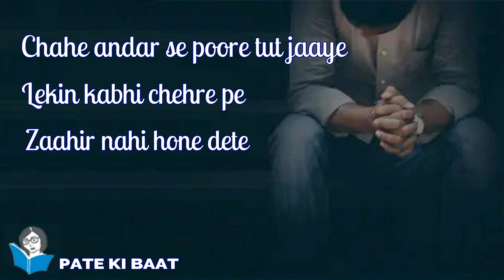Heart Touching | Love Feeling | Unconditional Love Meaning | Love Poetry In Hindi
Pata hai ? Ladko ki khaas baat kya hai ?

Do you know ? what is special about boys ?

▶ Gadgets I use to make my videos is :
Samson C03U (For Audio Recording)
▶ The software I use to make videos is :
Sound Record & Mix : Mixcraft 8 Pro Studio
Video Editing : Corel Video Studio x9 & Filmora
▶ For any question, write below in comments for a quick response !
Please read carefully :
.▶ We, at " Pate Ki Baat " Channel, strictly follow the copyright guidelines described by law and YouTube. All the videos, photos and audios are used for illustrating the script and they are taken from various trusted sources labelled as Copyright Free / No Copyright / Royalty Free / Free for Commercial Use / GPL (General Public License) content which doesn't compulsorily require credit be given, at the same time, " Pate Ki Baat " do not claim copyright ownership for the media used in this video. We thank the original creators for providing these excellent free media.We carefully check all media and script before uploading the video. Even after, if you feel something is wrong with our video (any copyright infringement or community reports), please let us know immediately so that we can do the best for you.